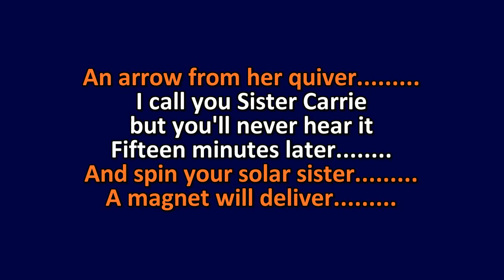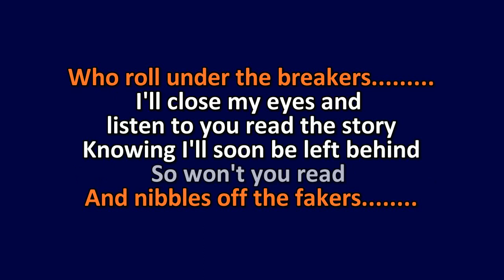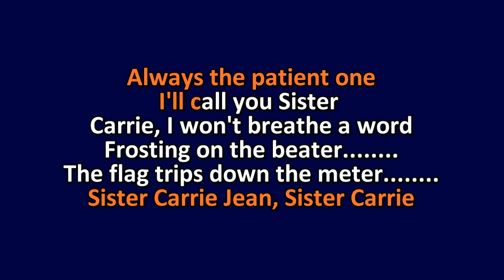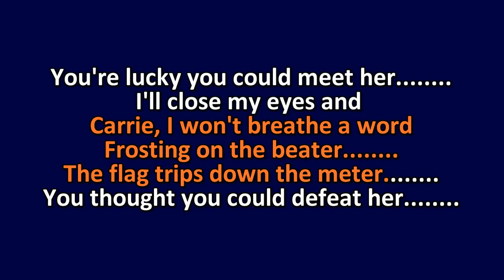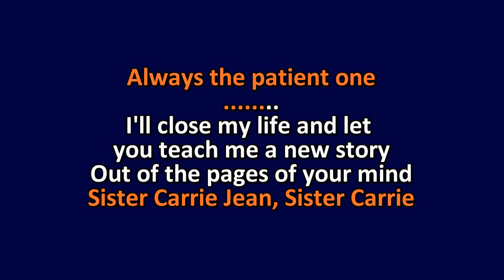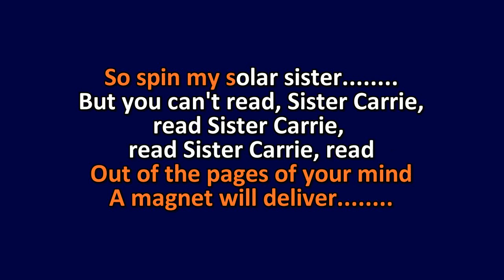The Posies - Solar Sister - Karaoke Instrumental Lyrics - ObsKure